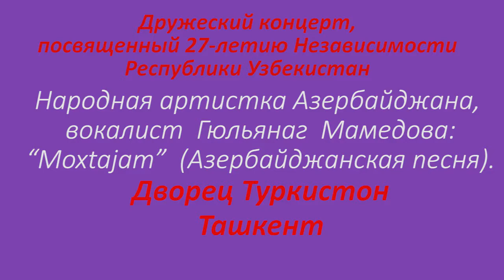Гюльянаг Мамедова: “Moxtajam” (Азербайджанская песня).